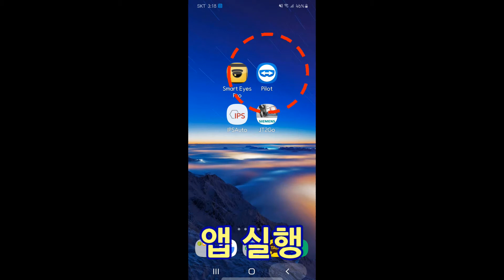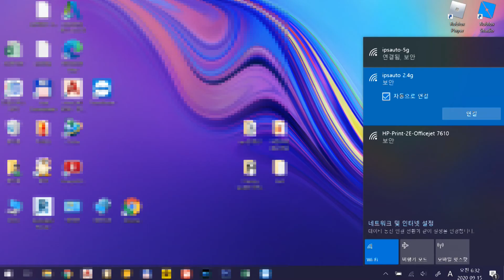[IPS AUTO] 관리도 스마트하게, IPS 원격지원 서비스, IPS Equipment Remote Support Service, Smart Factory, Auto System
🖥 프로그램 원격접속으로 신속하게!

🖱 증강현실기반의 실시간 영상스트리밍으로 신속한 장비 AS가 가능합니다

생산성은 높이고📈 불량률은 줄이는📉
가장 확실한 솔루션 'IPS AUTO'